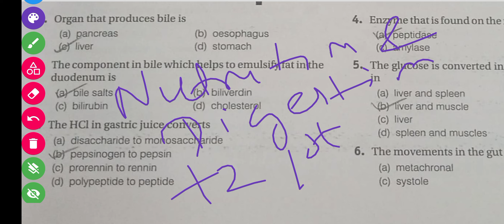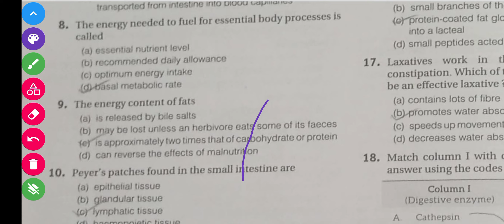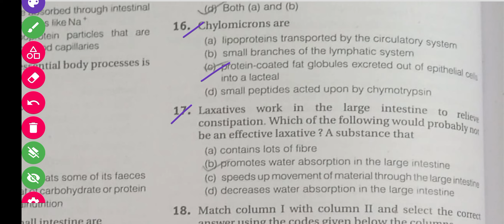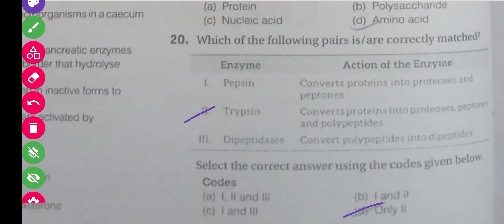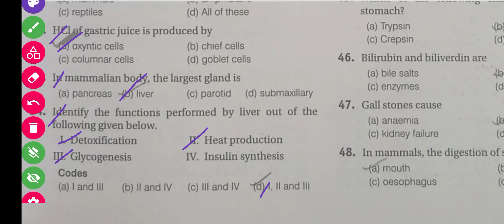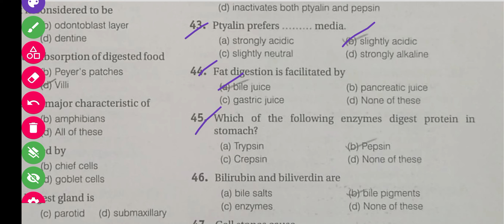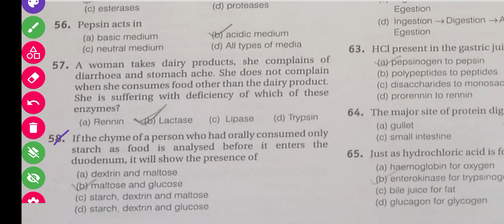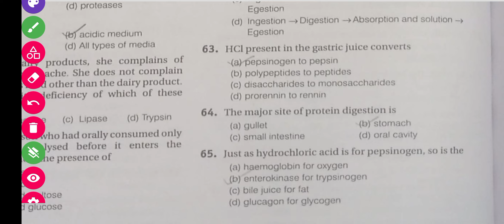MCQ For Common PG Entrance Exam | MCQ Of Nutrition | MCQ Digestion